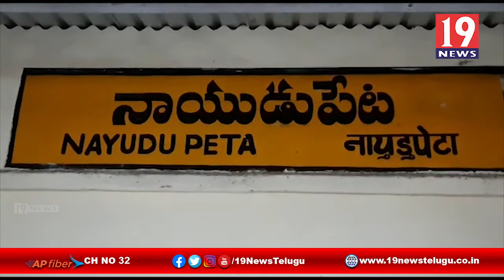రైల్వే ప్రైవేటీకరణ పై వ్యతిరేకిస్తు CITU నాయకులు నిరసన -నాయుడుపేట, నెల్లూరు జిల్లా